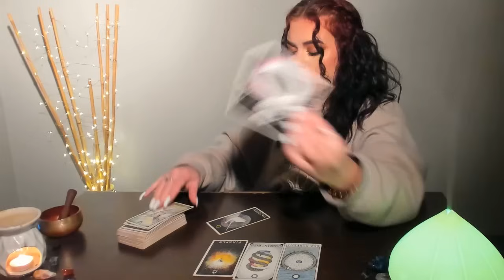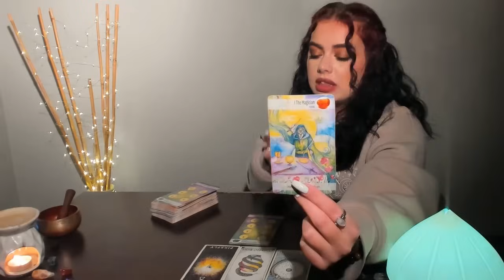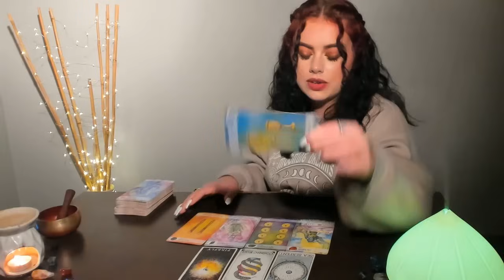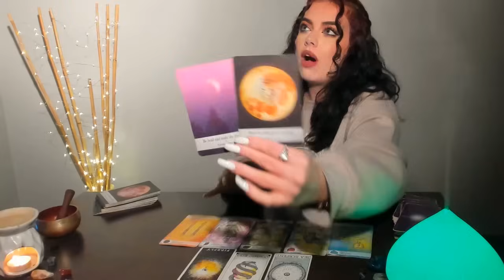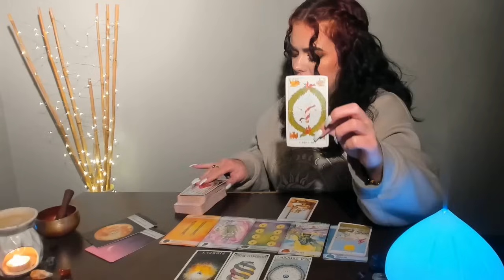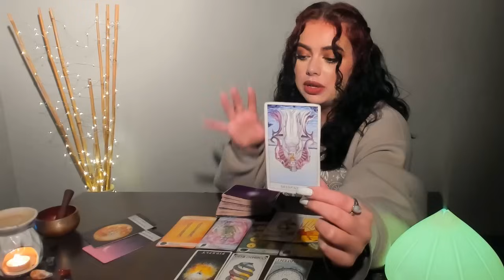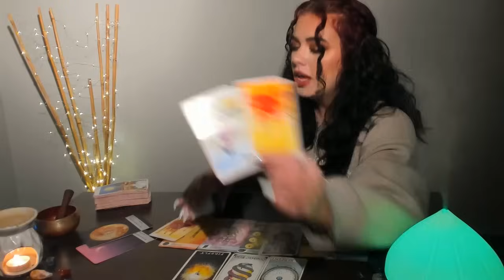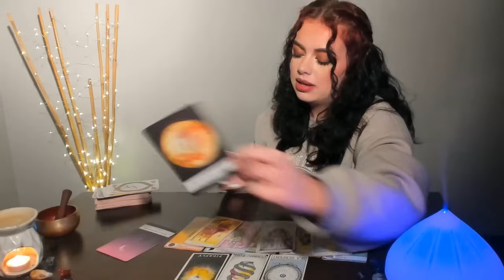♌LEO DECEMBER - "PRIDE IS THE DEVIL" - THIS IS A BIG TEST! ONE CHOICE THAT CHANGES EVERYTHING!